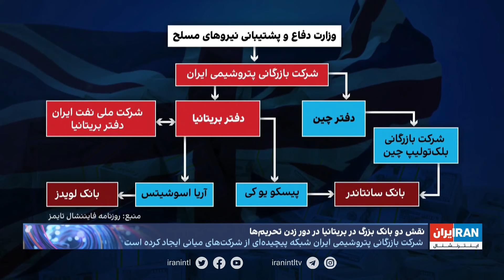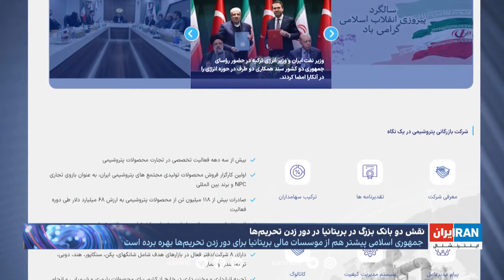نقش دو بانک بزرگ در بریتانیا در دور زدن تحریم‌ها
فایننشال تایمز: جمهوری اسلامی برای دور زدن تحریم‌ها از دو بانک بزرگ در بریتانیا استفاده کرده است

گزارشی از شهره جولانی، ایران اینترنشنال